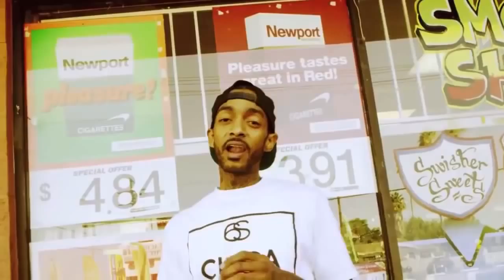Nipsey Hussle Crenshaw and Slauson True Story Official Music Video